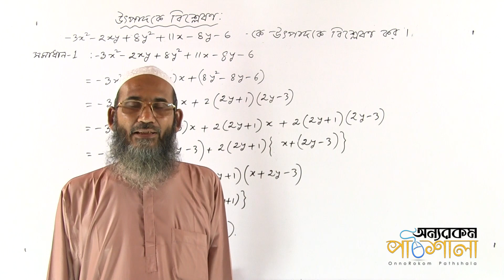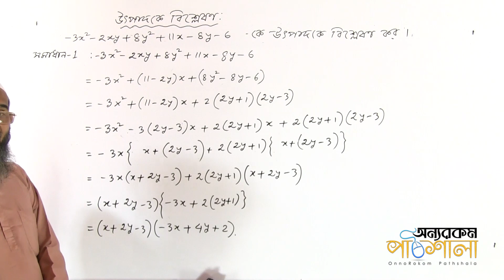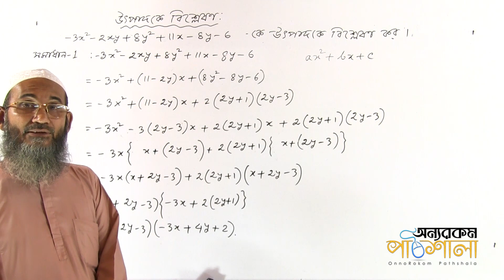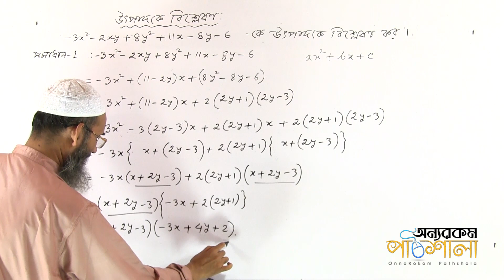বীজগাণিতিক রাশির উৎপাদকে বিশ্লেষণ (X,Y চলক) - পর্ব ০১ | OnnoRokom Pathshala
Video Title: OnnoRokom Pathshala
Lecture: One Problem, Multiple Solutions
Subject: Math
Chapter: Algebraic Expressions
Topic: Factorization of Algebraic Expressions (X,Y variables) - Part 01
Class: SSC
Lectured by: Main Uddin Ahmed